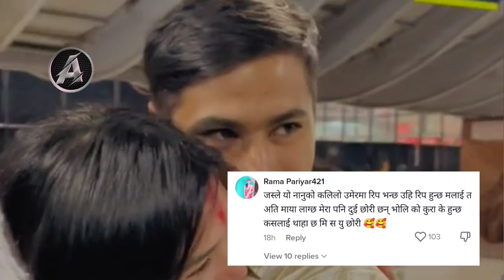अष्ट्रेलियामा गायिका समीक्षाको भाग्य चम्किदै ! अब गाली होइन सबैले ताली ठोक्न थाले ! Samiksha News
©️ कानुनी चेतावनी
यस च्यानलमा रहेका रहेक सामाग्रीहरु अन्य च्यानलमा Download गरि Upload गरेको पाईएमा नेपालको प्रचलित कानुन बमोजिम कारवाही गरिनेछ ।।

samikshya adhikari
samikshya adhikari new song
samiksha adhikari
Samikshya adhikari interview
paul shah and samiksha adhikari
samiksha adhikari interview
samiksha adhikari new song
paul shah news today
paul shah news updete